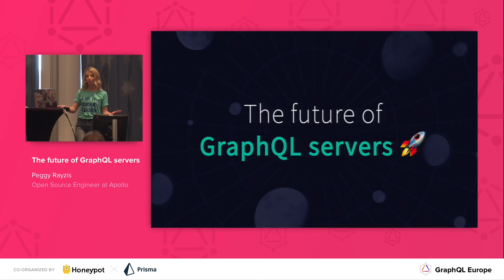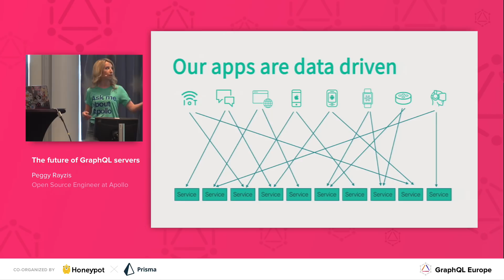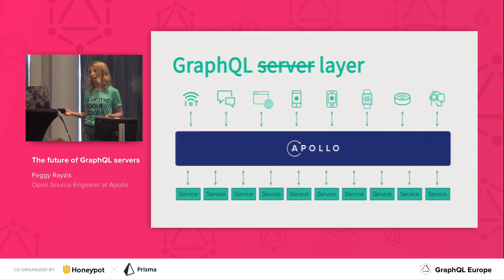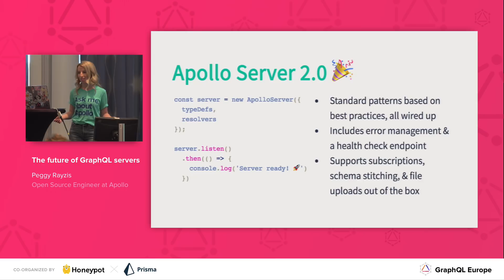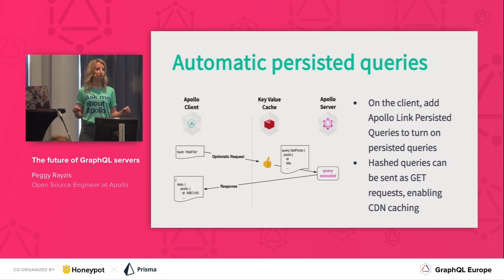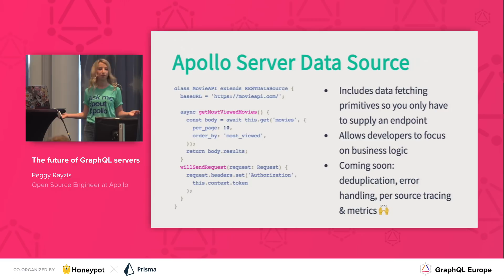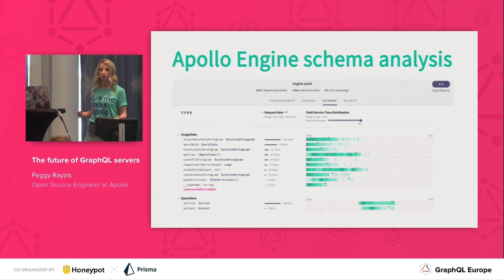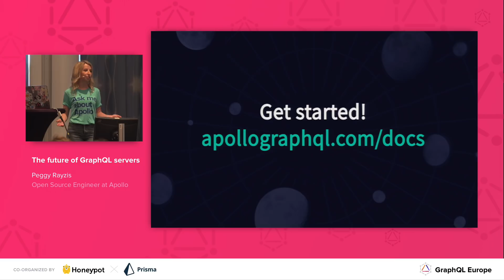The Future of GraphQL Servers - Peggy Rayzis @ GraphQL Europe 2018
GraphQL is all about enabling frontend developers to build products faster. With Apollo Server 2.0, we've made GraphQL server development more approachable for product developers, thanks to a simpler API that works in every environment. In this talk, you'll not only learn about Apollo Server 2.0's exciting new features, you'll also hear Apollo's vision for the future of GraphQL servers, including a sneak peek of what's beyond 2.0.